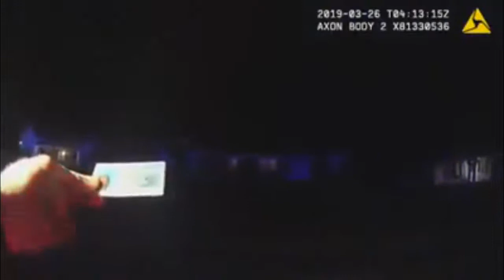Extremely dangerous cop.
cop lies on a traffic stop, accuses a black man for being disorderly puts him in handcuffs and in the back of a car with no air even after him pleading for air her says he doesn't care. was this almost another Floyd incident .